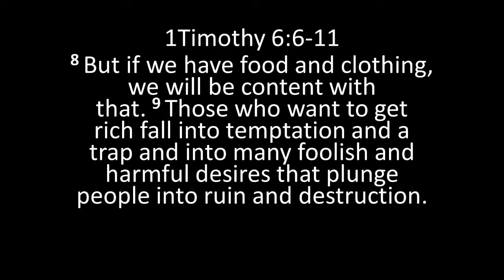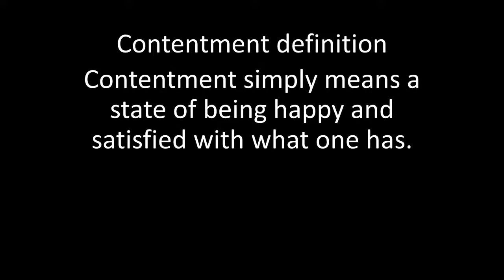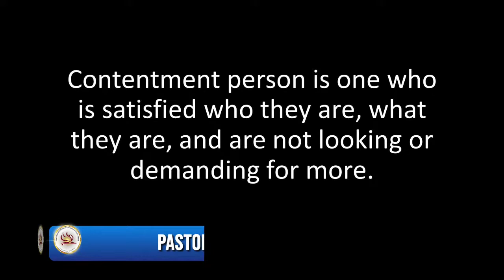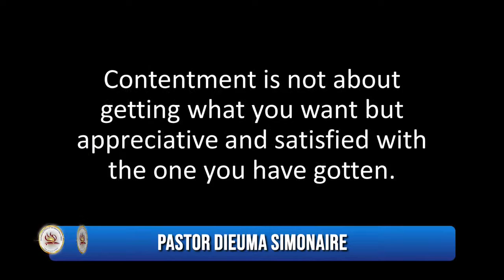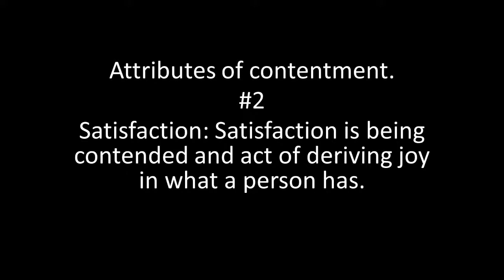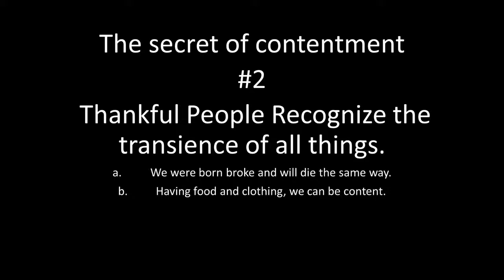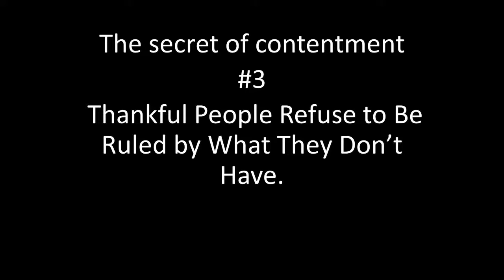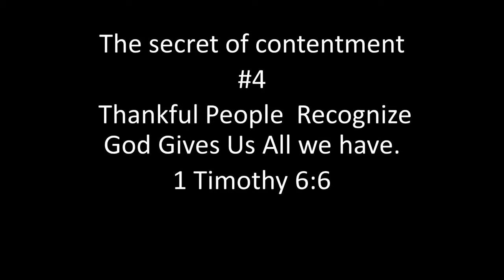Dieuma Simonaire Official Live Stream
Christian Simplicity Living  Part 5